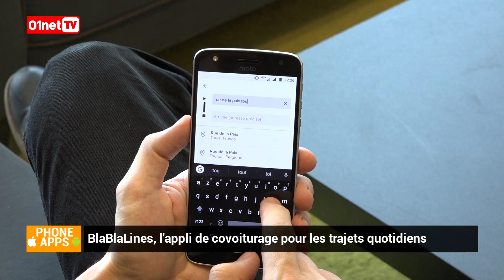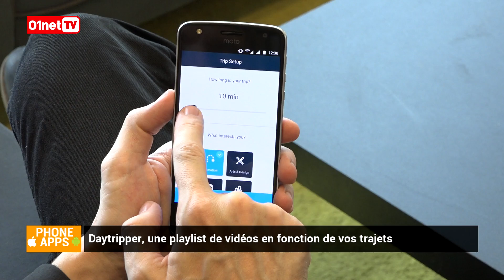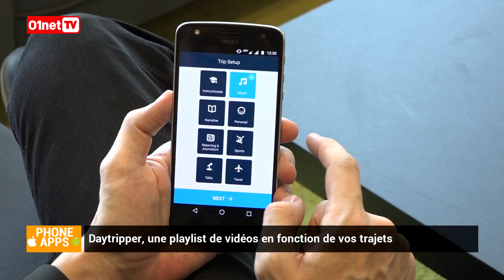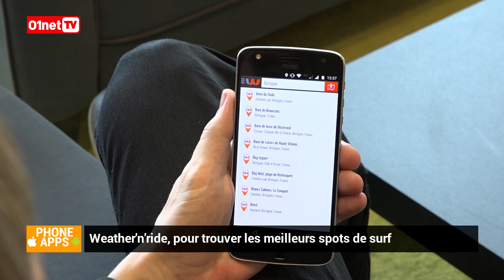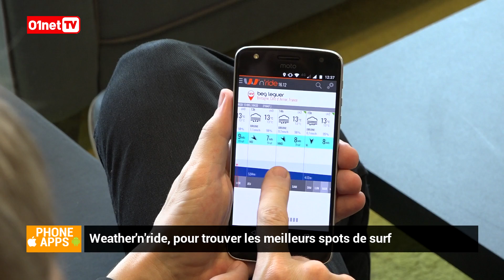BlaBlaLines : quand BlaBlaCar se met aux trajets du quotidien (Phone Apps)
Chaque semaine dans Phone Apps, Jean-Marie Portal vous présente sa sélection d'applications du moment.
Au sommaire cette semaine :
- BlaBla Lines : BlaBlaCar a créé une application spécialement dédiée à vos trajets du quotidien, pour vous rendre au travail par exemple. Attention l'application n'est pour l'instant disponible que sur Android et dans quelques villes.
- Daytripper est une application éditée par Vimeo, la plateforme de vidéos, qui vous proposera une sélection de vidéos adaptées à vos goûts et à votre temps de trajet (en avion ou en train par exemple). L'application téléchargera ensuite la sélection sur votre smartphone afin d'y accéder hors connexion.
- Alim'confiance, une application pour vérifier l'hygiène du restaurant où vous souhaitez déjeuner ou dîner. Elle partage les résultats de contrôle d'hygiène du ministère de l'Agriculture et ce, depuis mars 2017.
- Weather'n'ride : pour tous les surfers !  Vous pourrez vérifier la météo de votre plage favorite, et découvrir de nouveaux spots !